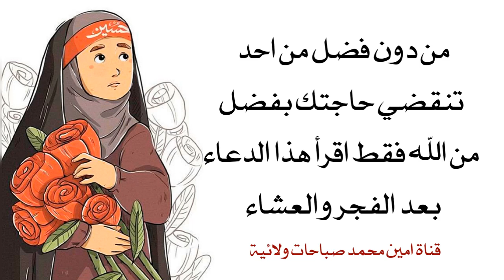من دون فضل من احد ولا يَمِن عليك تنقضي حاجتك بفضل من الله فقط اقرأ هذا الدعاء بعد الفجر والعشاء